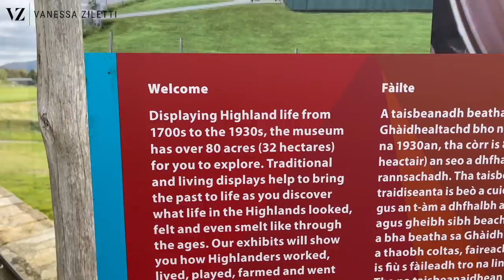VLOG TOUR DELLA SCOZIA: da EDIMBURGO alle HIGHLANDS | Travel Diary Vanessa Ziletti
Travel Diary del mio viaggio in Scozia: da Edimburgo alle Highlands! Vlog alla scoperta della Scozia, dell'isola di Skye, di Inverness, del Loch Ness e dei miti e delle leggende legate a queste terre! La Scozia è ricca di storie di fantasmi, streghe e mostri e io ne sono rimasta incantata! Siete mai stati in Scozia? 🏴󠁧󠁢󠁳󠁣󠁴󠁿

⇢HO UN MIO BRAND! LO SAPEVI? SCOPRI DI PIÙ QUI

Come ho organizzato questo viaggio? Come organizzare un tour della Scozia?

Ho prenotato online volo e hotel (cercando l'hotel in una zona comoda per girare: vi consiglio Old Town, zona Royal Mile oppure New Town) e poi alcuni tour con guide.
Il tour alla scoperta delle Highlands è questo:
A Edimburgo abbiamo fatto 2 tour. In particolare vi consiglio questo di 3 ore a piedi:
Cosa vedere ad Edimburgo? Sicuramente la Royal Mile, la Old Town, il castello di Edimburgo e L'Holyrood Palace.
Abbiamo fatto solo tour in Inglese perché online non ho trovato opzioni con tour in Italiano. Me ne ha proposti diversi la mia agenzia viaggi di fiducia, ma non partono al momento per la situazione Covid. Lato Covid i confini sono aperti per i vaccinati, che devono comunque fare tamponi e compilare il passenger locator form. In ogni caso vi consiglio di guardare sempre il sito del governo per essere aggiornati perché le regole cambiano continuamente.

Ci sono poi anche alcuni tour a tema Harry Potter e Outlander. Mi sarebbe piaciuto andare anche a Rosslyn e a Saint Andrews, ma non avevo abbastanza giorni disponibili. Sicuramente vi consiglio di considerarle per il vostro tour.

Spero che questo video e questi consigli possano esservi utili per organizzare il vostro viaggio in Scozia.

Trovi tante delle cose che mostro nei miei video youtube qui:

Vanessa Ziletti ♡